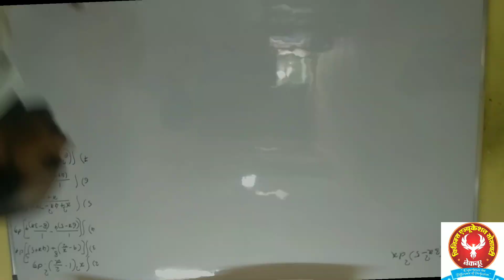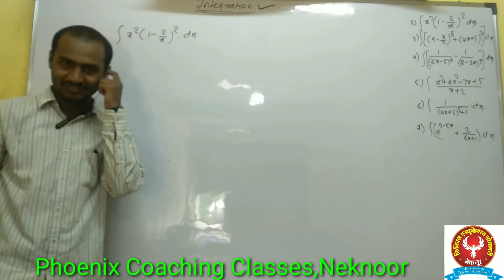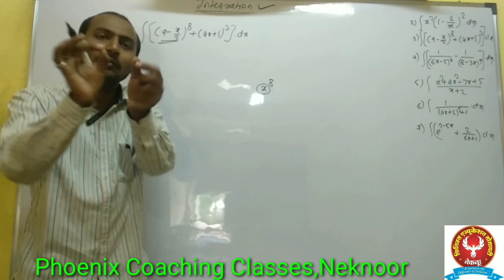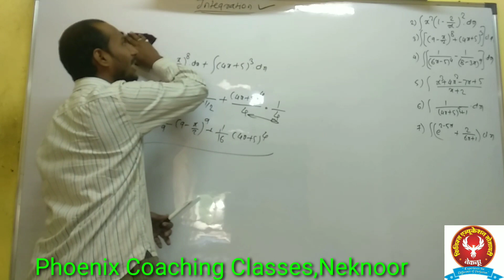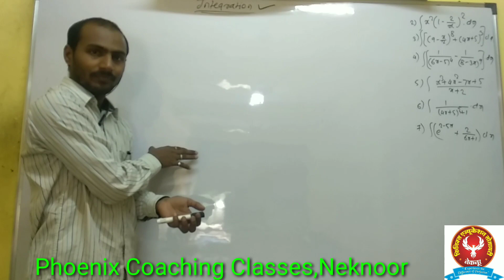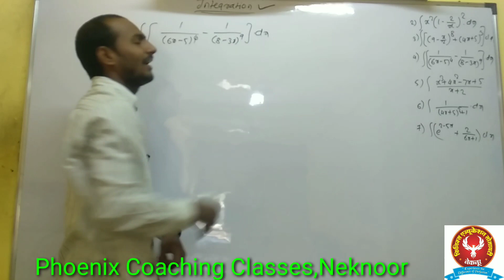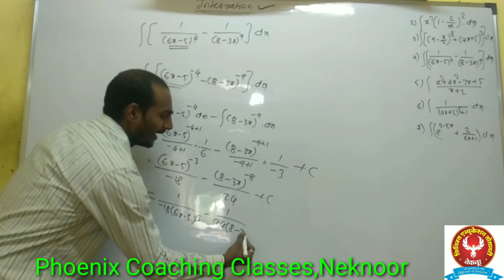12th Math: Integration(L-1) by Prof~ Dambe G.A